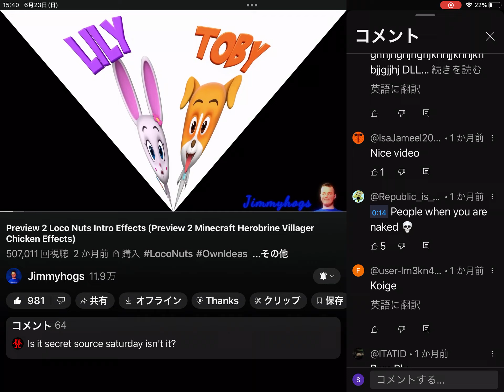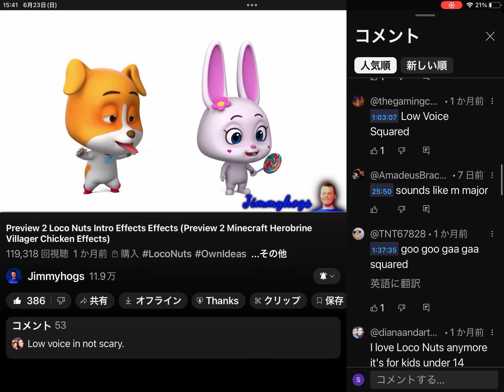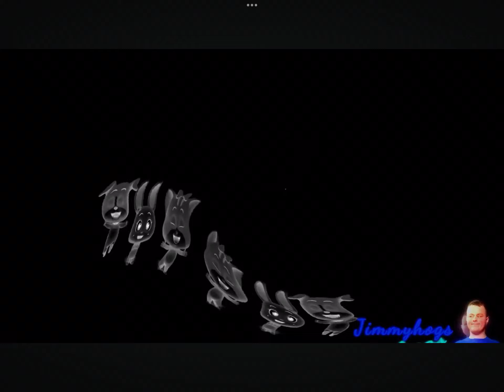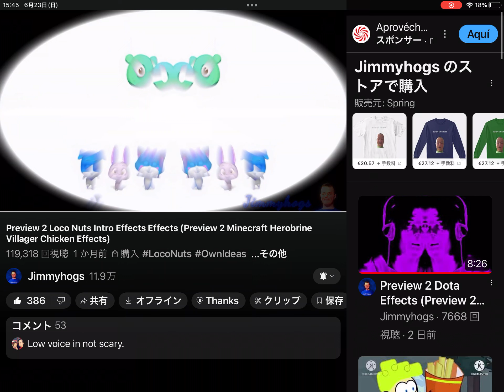2024年6月23日